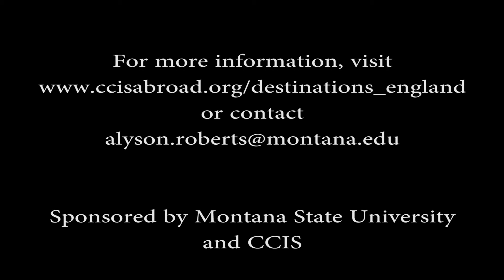CCIS England - Kingston University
Through the CCIS Kingston University program, students can spend a summer, semester or year taking courses that range from British Culture and Society to drama to computer science and engineering, and many more. Highly recommended by several London publications, Kingston University is well recognized for the strength of the academic departments, the quality of instruction, and the proximity to London. The University is located in the Royal Borough of Kingston upon Thames, which is an affluent and attractive suburb to the west of London.